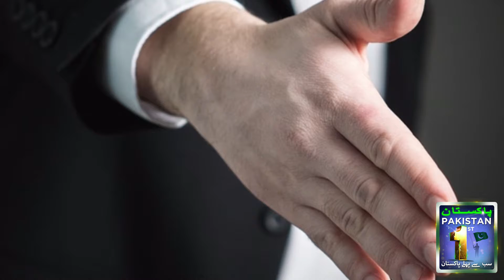Netflix Is ​​Releasing Its Own Arabic Movie (Ella Ki Talash) | اس فلم کی کہانی کیا ہے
Netflix is ​​releasing an Arabic movie called Ella ki talash Many different Muslim actresses have acted in this film Find out who this movie is based on in this video